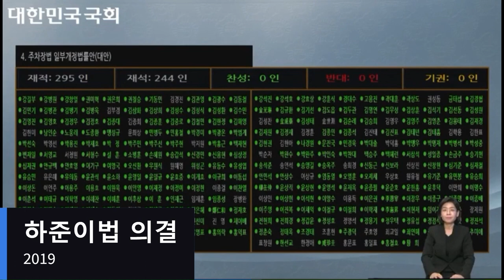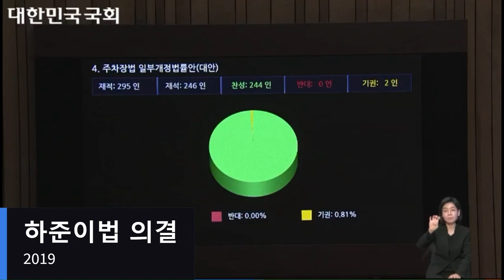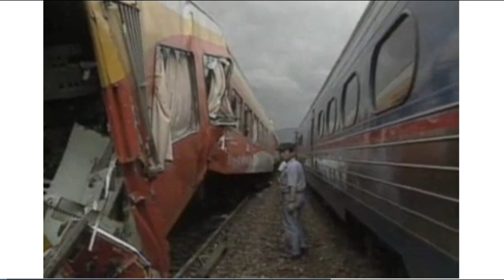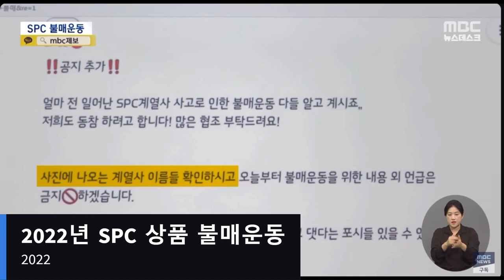More on Korean Modern History12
original copy of the video that disappeared by copyright